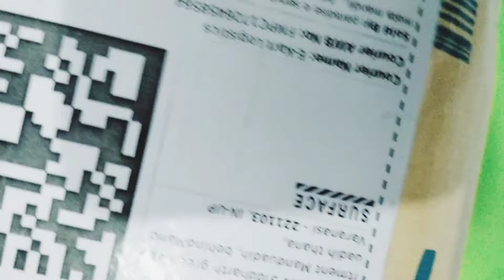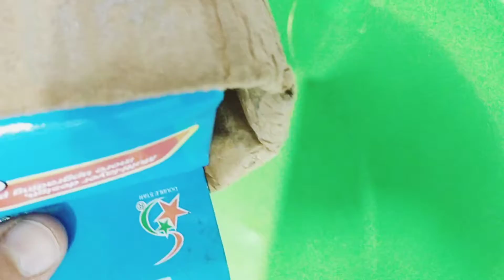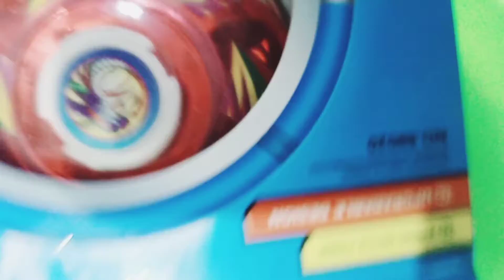Unboxing review storm pegasus